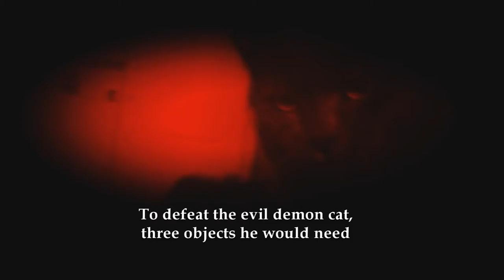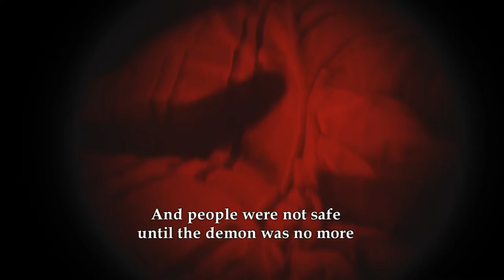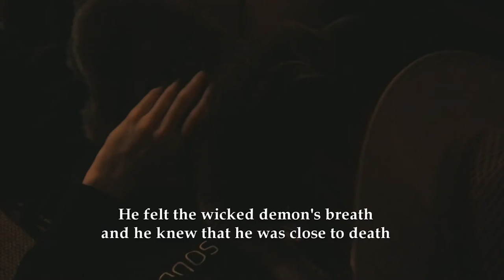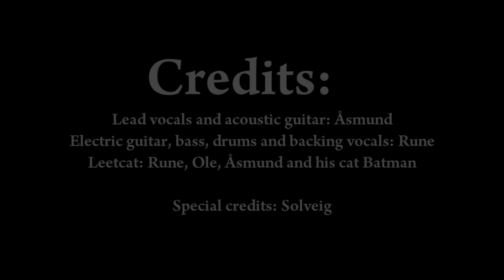Leetcat - Johan Figglebrat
After several months of slacking, procrastinating, toe-in-lawn-mower-cutting, editing, lacking epic hero-shots and more slacking, we present to you the tale of Johan Figglebrat and his mighty steed.

The song was made by Rune and Åsmund and:
Åsmund - Lead vocals and acoustic guitar.
Rune - Backing vocals, electric guitar, bass and drums.